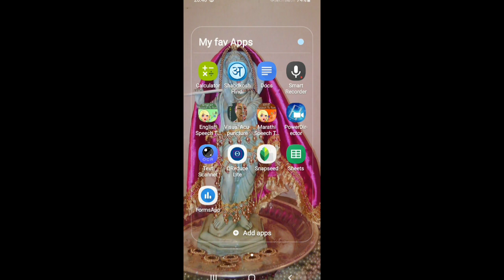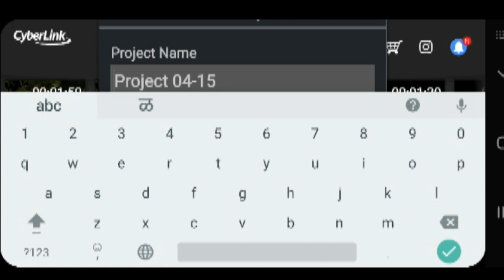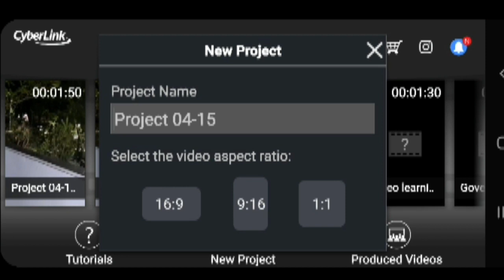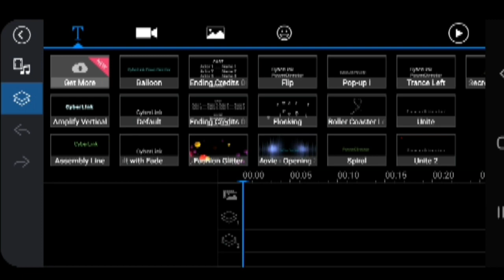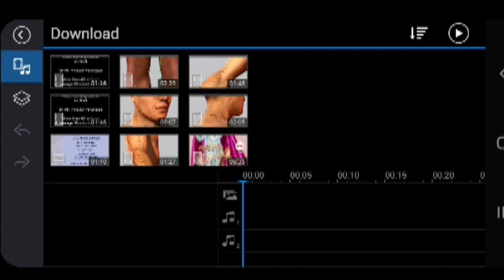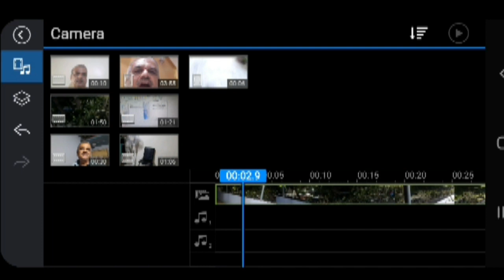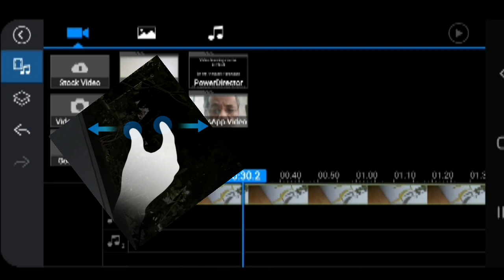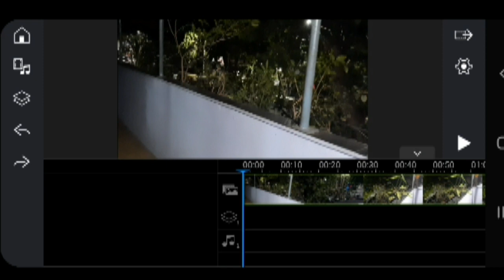Mobile video editing - 1 Introduction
Cyber links power director is a user friendly yet  powerful app. This series is a Step by step guide for beginners who wish to present their identity to wotld. their. This video gives introduction to Power director app.